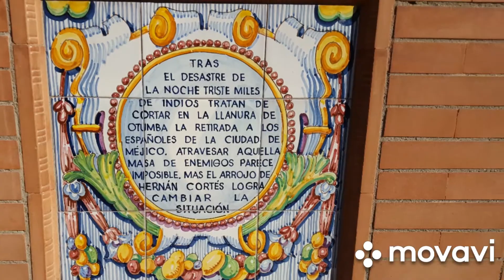Paseo de San Francisco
Video de fotografias del Paseo de San Francisco de Badajoz (España)